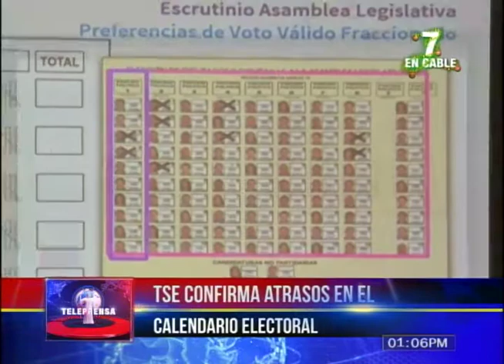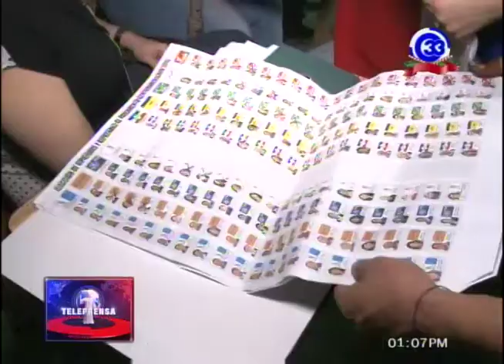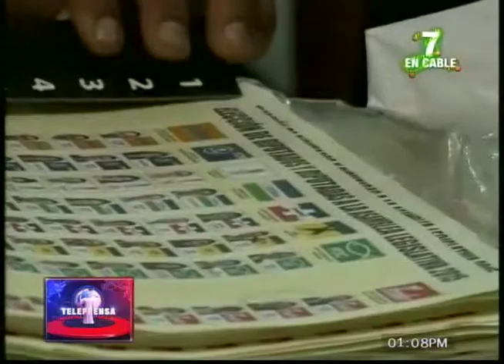TSE confirma atrasos en el calendario electoral